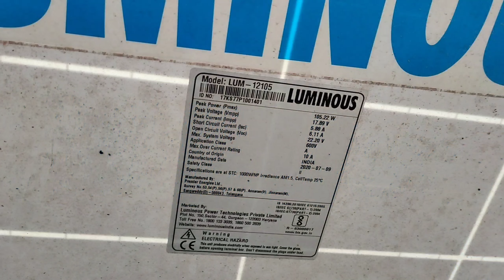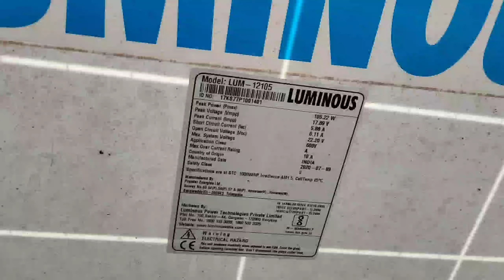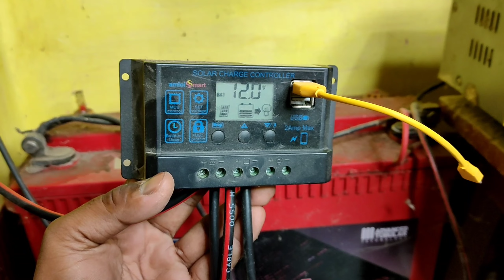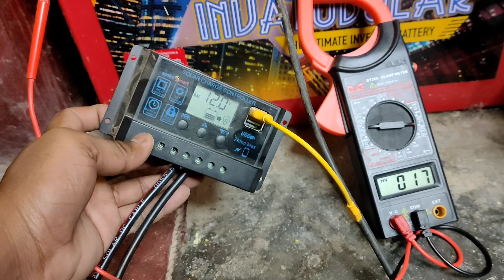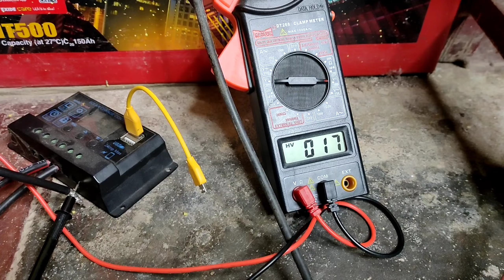बारिश🌧️ में Polycrystalline Solar Panel काम करेगा कि नही | Live Test🔴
dosto aaj ke is video me ham janenge ki barish me polycrystalline solar panel kaam karta hai ki nahi to ap is video ko hota dekhiyega.